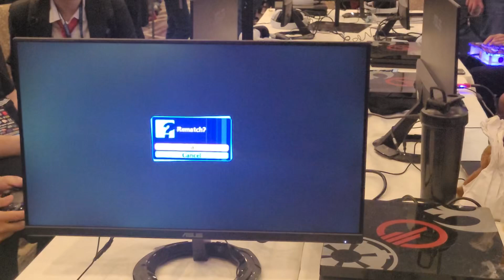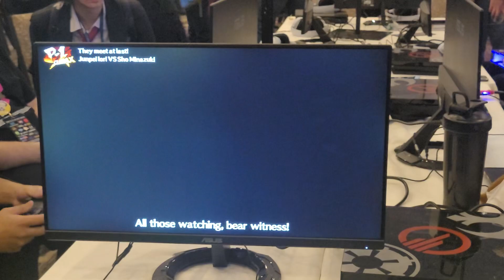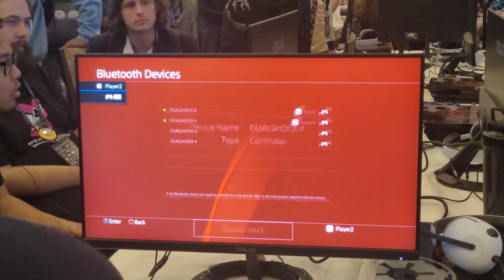Big Pat(Shadow Junpei) V.S Acre(Sho) B1 Losers Quarter Finals FROSTY FAUSTINGS 16